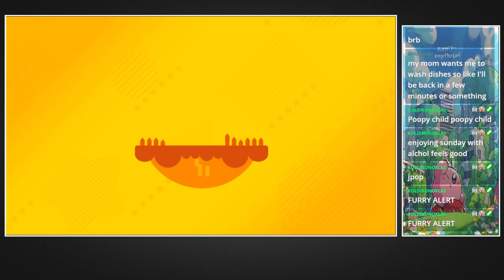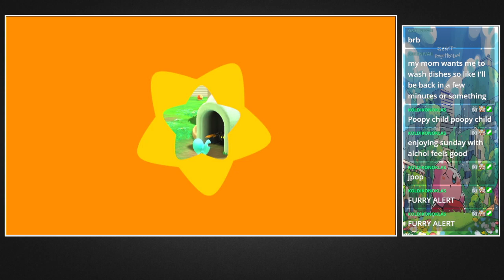Episode 6: The Phantom Zone, Ooo Spooky